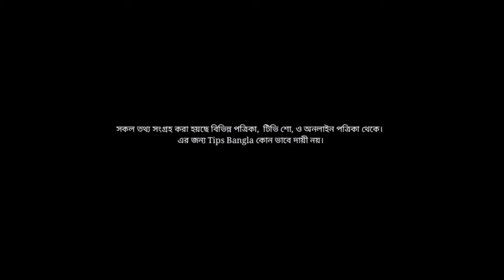গর্ভবতী মায়ের যে ভুলে গর্ভাবস্থায় পেট ছোট থাকে?গর্ভাবস্থার কোন সপ্তাহ থেকে পেট বড় হতে শুরু করে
গর্ভবতী কিন্তু পেটের আকার ছোট কেন,আকার ছোট হলে বাচ্চা কি অসুস্থ থাকে | Belly Size during Pregnancy

গর্ভবতী কিন্তু পেটের আকার ছোট কেন | পেটের আকার ছোট হলে বাচ্চা কি অসুস্থ থাকে | Belly Size during Pregnancy

গর্ভবতি মায়ের পেটে আকার কেমন হওয়া উচিত,গর্ভাবস্হায় পেটের আকার নিয়ে কখন চিন্তা করবেন কখন নয়,কখন থেকে গর্ভবতীর পেট বড় হয়, সপ্তাহ অনুযায়ী পেটের আকার, belly size increasing during pregnancy,গর্ভবতী কিন্তু পেট ঠিকমতো বোঝা যাচ্ছে না কেন? জানুন এর কারন, Belly Size during Pregnancy,
,কখন থেকে গর্ভবতীর পেট বড় হয়,belly size increasing during pregnancy bangla,গর্ভাবস্থায় মায়ের পেট কখন থেকে বড় হয়,Pregnant woman belly size week by week,
গর্ভবতী কিন্তু পেটের আকার বুঝা না যাওয়ার কারন
গর্ভবতী কিন্তু পেট ঠিকমতো বোঝা যাচ্ছে না কেন? pregnant woman belly size bangla,